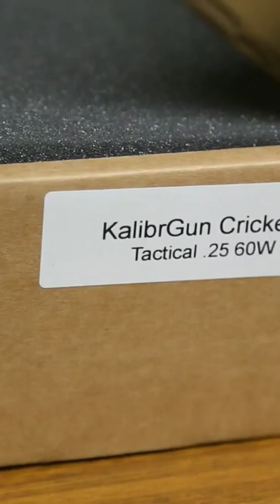Do you like Airgun?